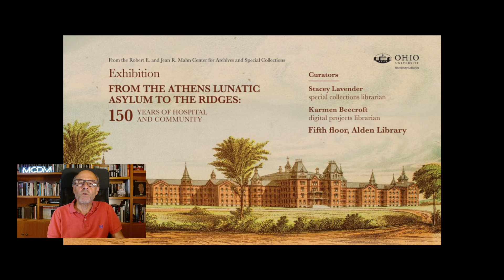La HABITACIÓN CERRADA